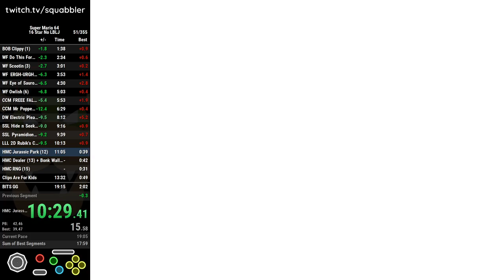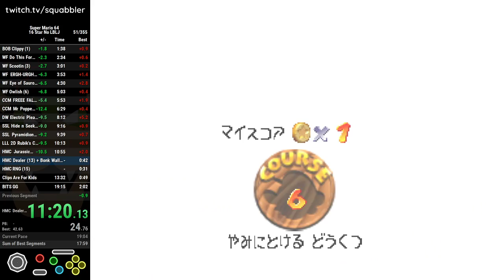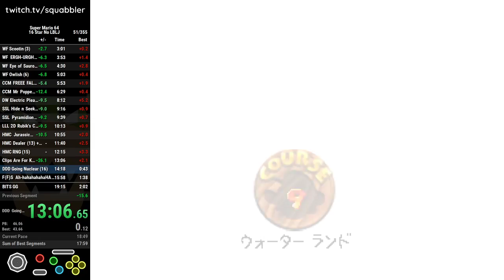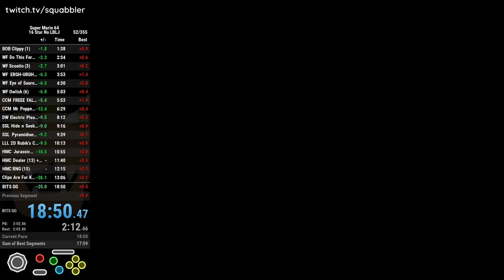Super Mario 64 speedrun - 16-star No LBLJ - 18:50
Super Mario 64 Speedrun: 16-star No LBLJ

Finally joined the sub-19 club.